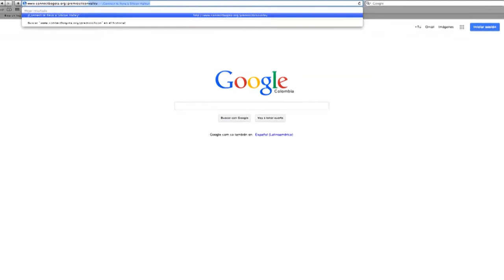Connect Bogotá te lleva a Silicon Valley